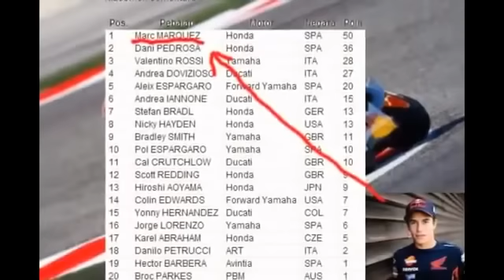Marquez juara MotoGP Amerika Grand Prix of the Americas 2014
Pebalap Honda Marc Marquez mendominasi dan menjuarai balap motor MotoGP Amerika di Austin, Texas, Senin dini hari. Marquez yang start dari urutan pertama ung